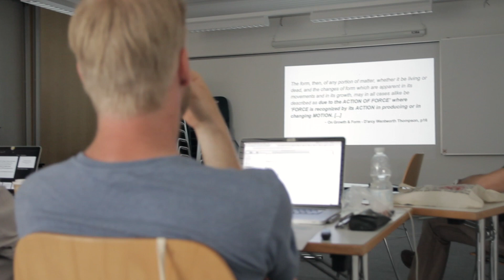Kris Casey - Student Interview - 06-28-2019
Kris Casey - PhD Student Interview at The European Graduate School / EGS. Saas-Fee, Switzerland. August 3rd, 2018.